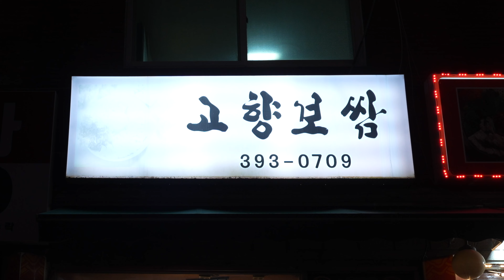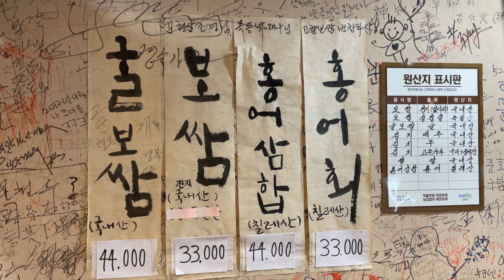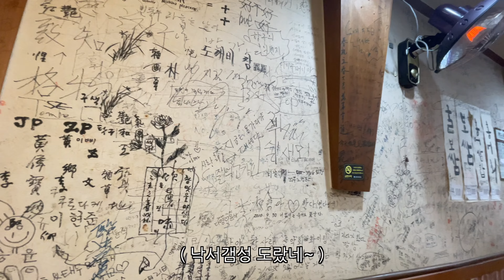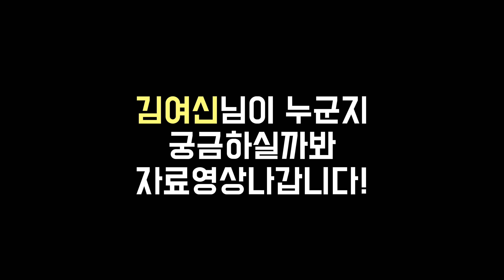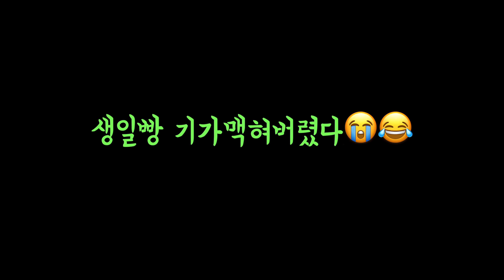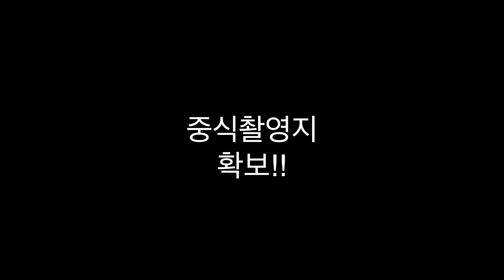굴보쌈에 홍어삼합까지주문했는데 공짜로먹고나왔습니다!! (💥감동주의)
경기 군포시 산본천로202번길 5 1층 고향보쌈

HI뽕쓰!!
오늘은 황사빠의 42번째 생일맞이
꼭먹고싶었던 굴보쌈을 먹으러 금정역 고향보쌈으로
출동했습니다!!
제 미용실고객님추천으로 방문한집인데
미쳤습니다 말이필요없어요!!
여러가지 에피소드가 많았던 술자리~~
좌충우돌 우여곡절이 상당히 많았는데요~~
자~  영상으로 확인해볼까요??
빠라삐리뽕쓰❤❤